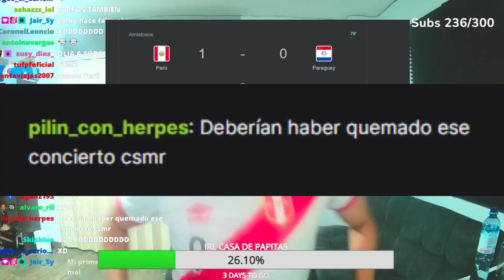Deberían haber quemado ese concierto csmr